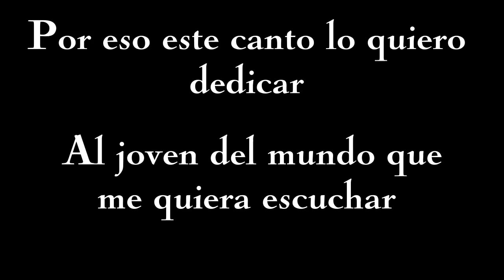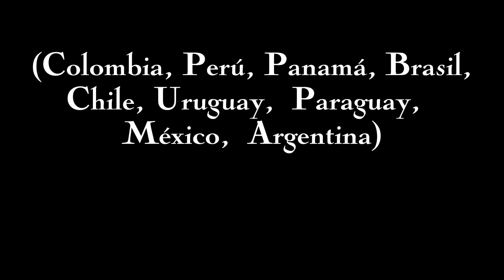LATINO,SI PERO NO/Official lyric video/La GaPu